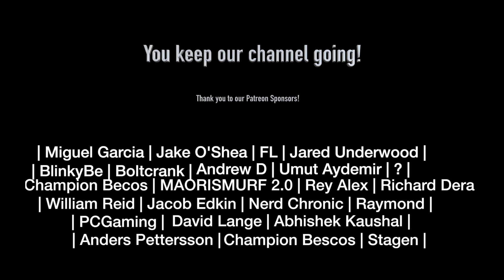Stranger Things 3x1 "Suzie, Do You Copy?" GROUP REACTION!!